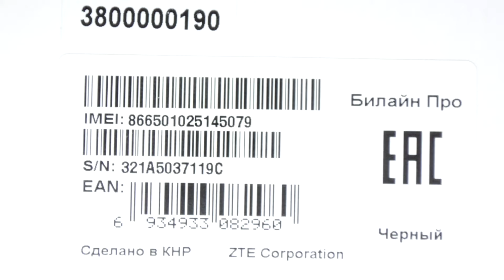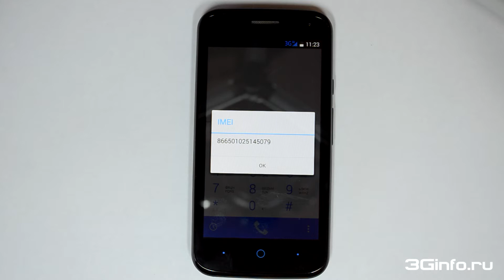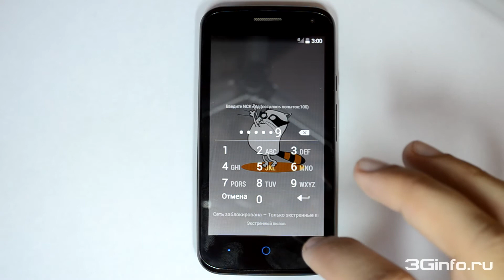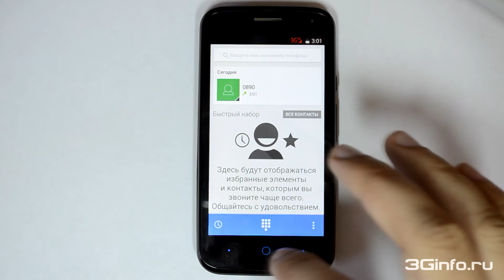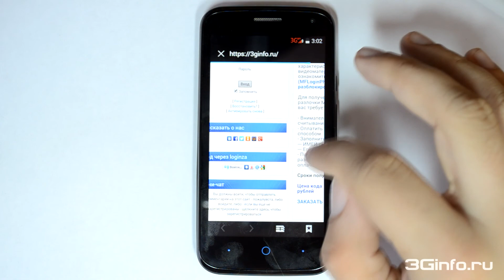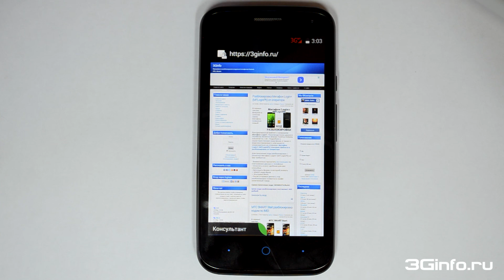Билайн Про разблокировка кодом LTE смартфона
В данном видеоролике показан процесс разблокировки от оператора LTE смартфона "Билайн Про".
Для разблокировки вам потребуется:
1. Имей телефона.
2. Переходим к покупке кода
3. Вставляем симку "чужого" оператора в смартфон (microSIM).
4. На экране появится надпись "Введите NCK код:(Осталось попыток:100)" вводите полученный у нас код.
5. Билайн Про успешно разблокирован